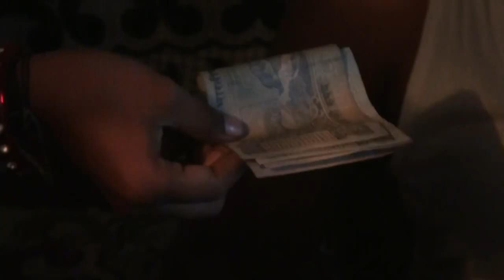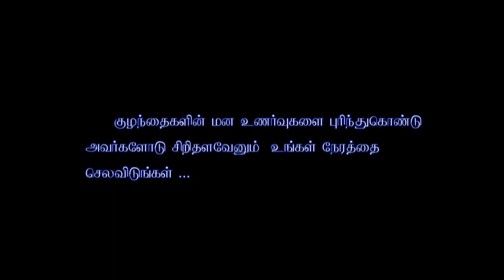Appavin neram short film | R G SHANKAR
PRODUCED BY S RAMALINGAM